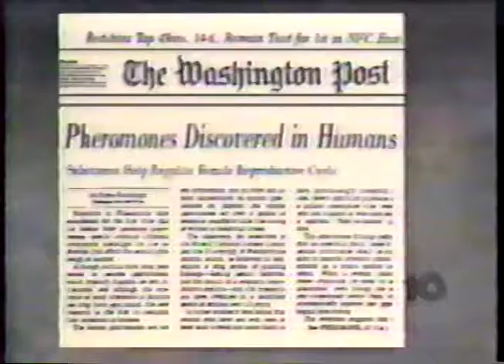It’s all in the pheromones: The secret to attraction. News Montage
Philadelphia news reports:  Don Polec's World on ABC Action News -- Winnifred Cutler is looking for a few good men to test a men's pheromone. How Athena Pheromone 10X was initially tested. As only Don Polec can put it...Athena Pheromones boost attraction—talk about “SCENTsational n CBS channel 10”